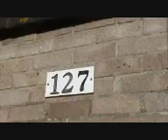Burton P&S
Their Burton house